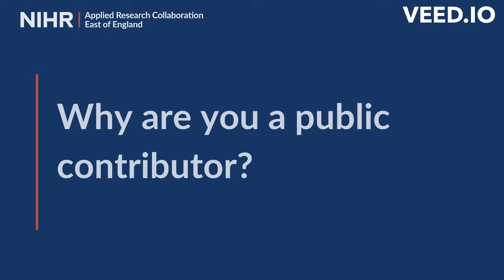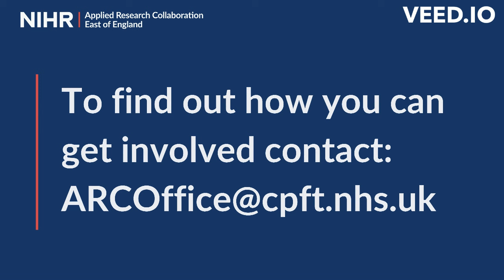Public Involvement with ARC EoE: Marie-Lyse Numuhoza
Marie-Lyse Numuhoza is the Co-Chair of the Public, Community, Involvement, Engagement and Participation Group. In this video, Marie-Lyse shares why she is involved as a Public Contributor with ARC EoE.